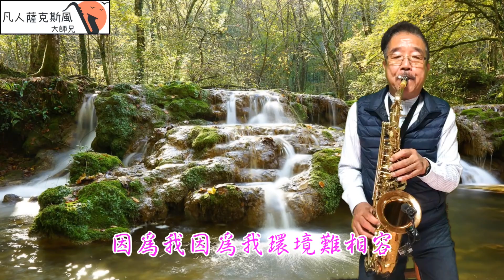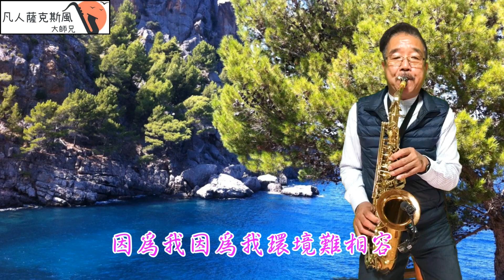相逢在夢中-凡人薩克斯風(朝陽演奏)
凡人薩克斯風(朝陽演奏)-相逢在夢中[F調]